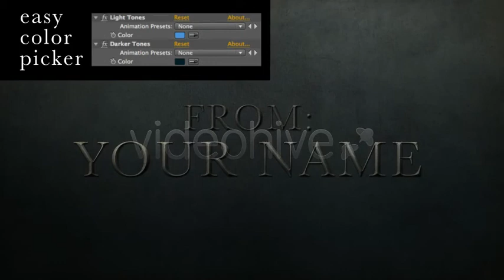After Effects Template : Cover Book